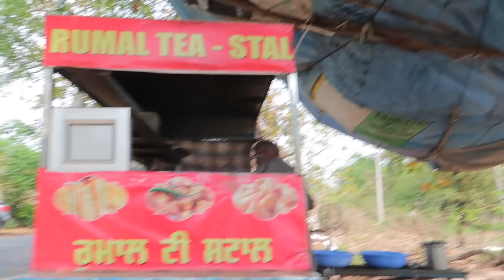MY POLICE CASE ਇਹ ਕੋਟ ਕਿਉਂ ਪਾਇਆ Why did you wear this coat ?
ਇਹ ਕੋਟ ਕਿਉਂ ਪਾਇਆ Why did you wear this coat ?

vlogs video